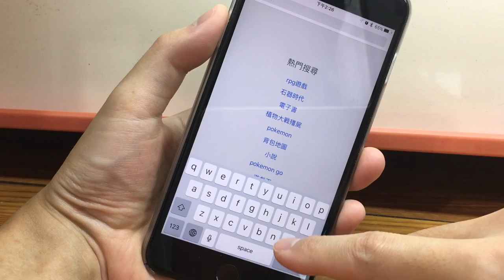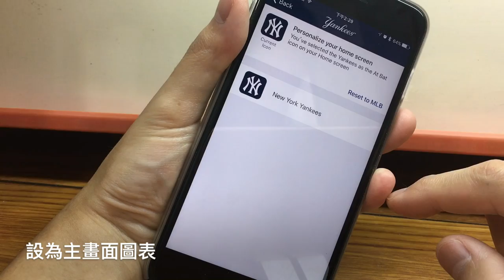iPhone 開始支援更換 App 應用圖標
iPhone starts supporting App icon replacement